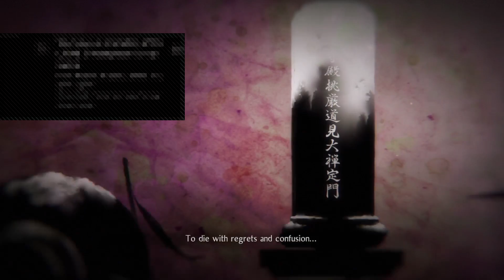#23 Nioh 2 THICK WAIFU Playthrough! (NEW Switchglaive & Hatchets) ~Winged Princess 👑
I'm Just a Lion Trying to grow! Been doing this for years! Thanks! You're amazing. ✅FOLLOW ME🦁❤️

^🙏Spread Love!❤️This Account will post some of the Smoothest Video Game Clips You Have Ever Seen Along With Motivation To Be Your Best! Road to 1-MILLION Followers. 🥰I shall always protect all of the Earth’s creatures. 🦁❤️♾Got it memorized?! 💭